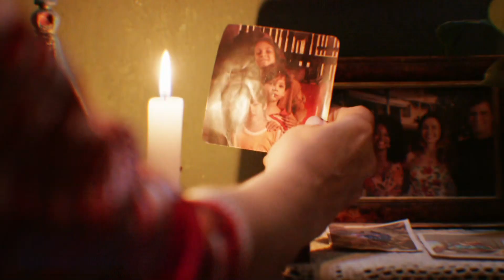HD - Show da Virada: Jornalismo + Virada de Ano - 31/12/2020 | Globo